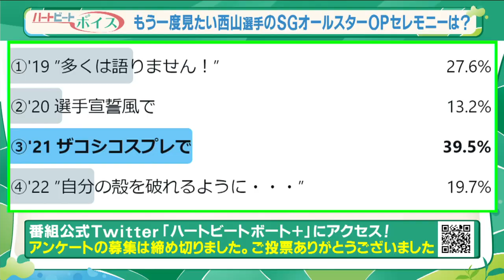止まらないトーク！？西山貴浩選手が登場！！2023年1月8日ハートビートおかわり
1月8日のハートビートボート＋放送終了後の延長戦！
番組の感想や振り返りはもちろん、放送では話せなかったこぼれ話を
MC磯山さやかさん、解説の渡辺将司さん、サポーターの
永尾まりやさん、ゲストのJOYさん、西山貴浩選手とトーク！

2度目の番組出演、西山貴浩選手が、同じくゲストで、
こちらも２度目の出演、JOYさんと意気投合！スタジオは大盛り上がり！
延長戦でも続く西山節、毒島選手にまでダメ出し！？
西山選手のオープニングセレモニーのパフォーマンスも振り返ります。

▼1月8日の番組本編は1月14日までの期間限定！
BOATCASTで見られます！

▼番組情報
BSフジで毎週日曜日16時から生放送。
「BOATRACEプレミア ハートビートボート＋」
生放送でボートレースをお届け！
レースはもちろん、レーサーの素顔に迫る企画など、
ボートレースにまつわる情報が盛りだくさん！！

MC：磯山さやか
サポーター：永尾まりや
解説：渡辺将司
ゲスト：JOY
ゲスト：西山貴浩選手

プレゼントキャンペーンも随時更新中！！